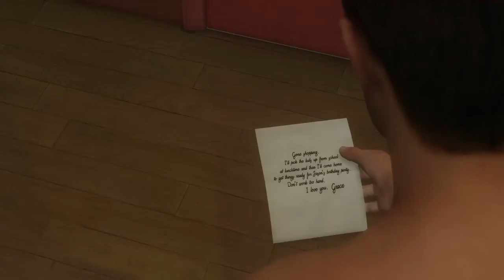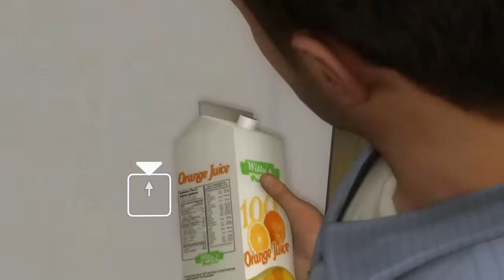Let's try this again | Heavy Rain p.1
Im going to start from the beginning of Heavy Rain again.

Comment if you remember the first time I played this!